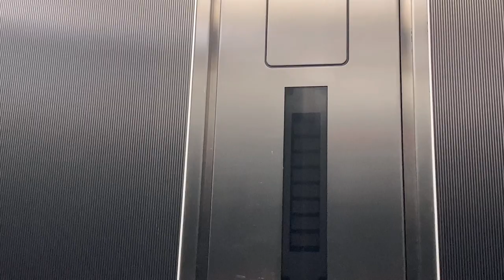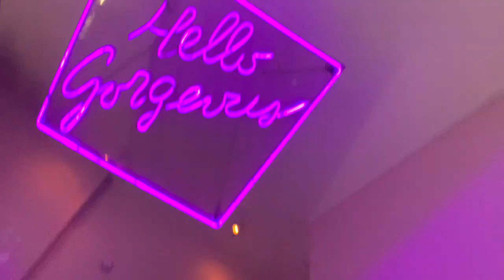SYDNEY VLOG 2020 | shirleyshi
Hey guys, here's a video of our 6 day trip in Sydney right after exams. Hope you enjoy it :)